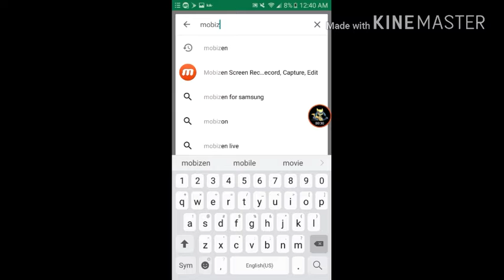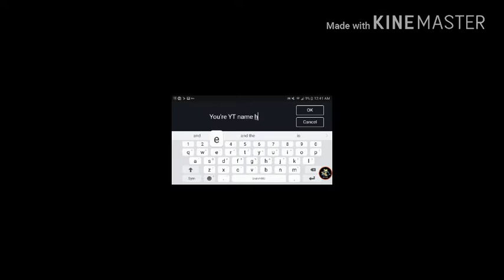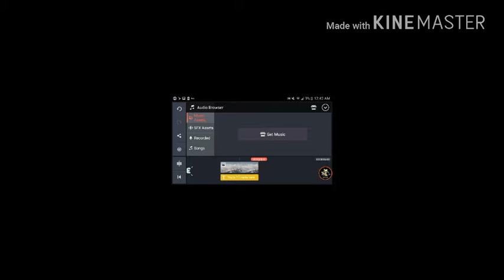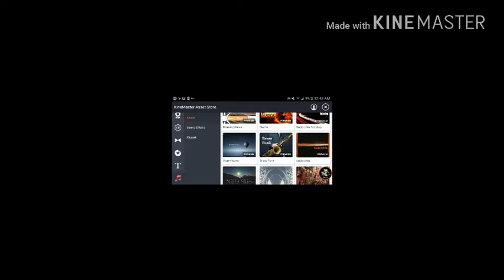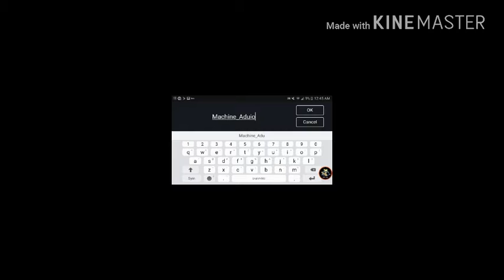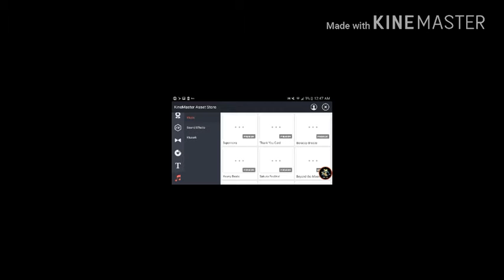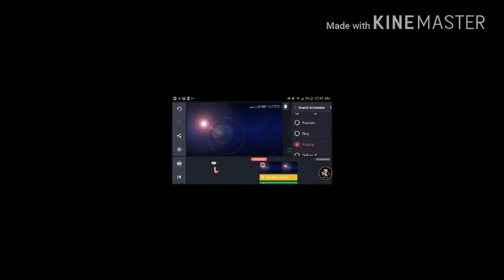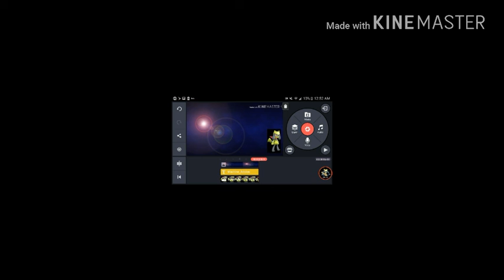How to edit